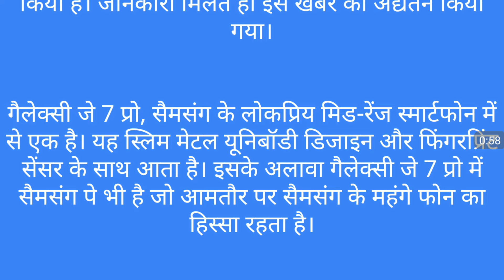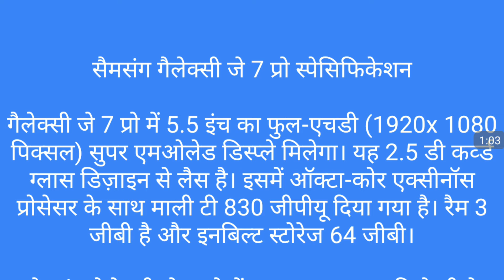Samsung Galaxy J7 pro की कीमत हुई कम ,जाने पूरी डिटेल,Samsung Galaxy price now and specifications!!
3.Watsup tricks

8 English सीखना ह आसान

10. पर्सनल डेटा रखने सेफ